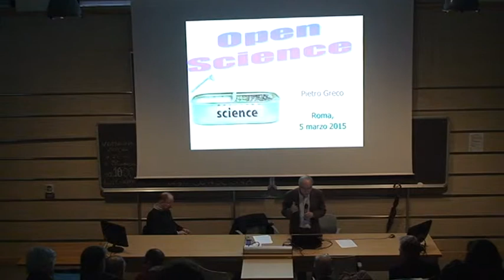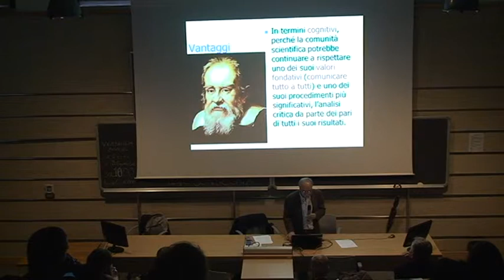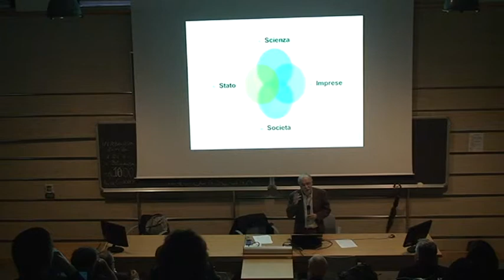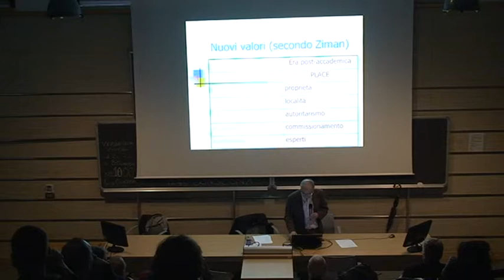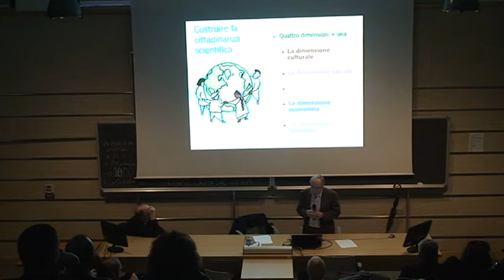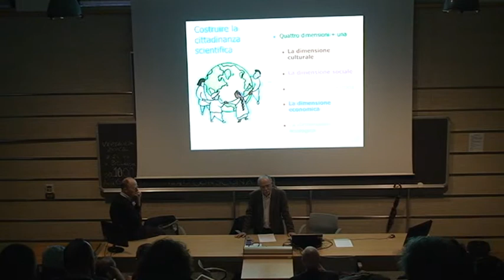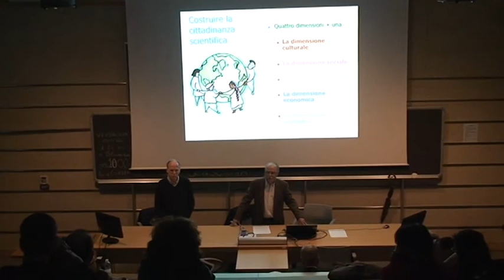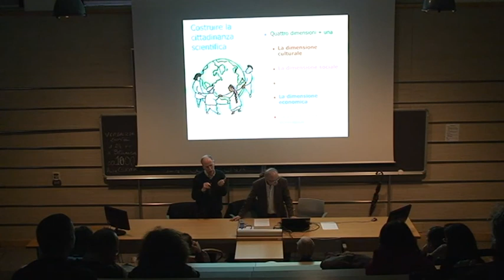Pietro Greco - Knowledge between Science and Society